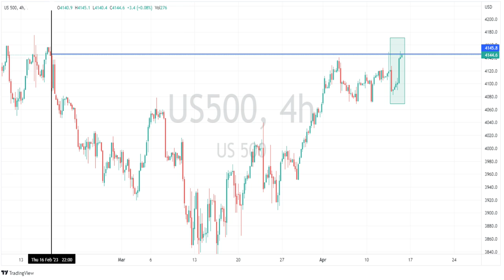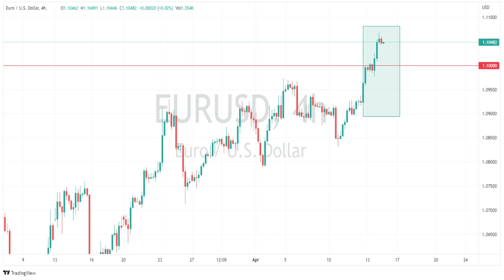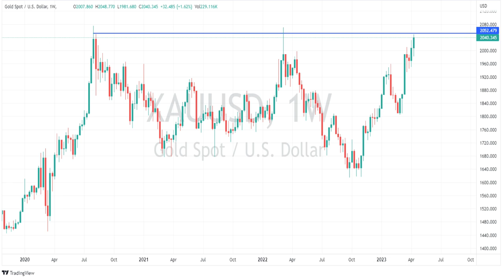US Market Wrap 14-4-23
Tech leads US Stocks higher on soft PPI and employment figures, Gold surges towards all-time highs.